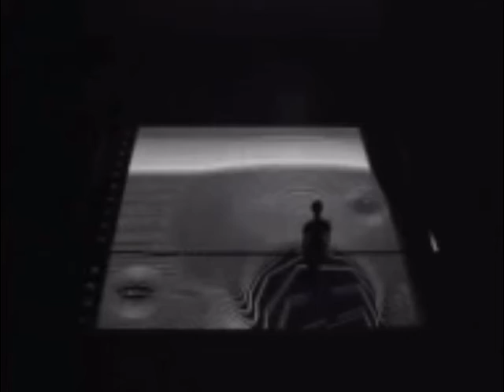Viaje Astral 🪐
Tema inédito espero lo disfruten.